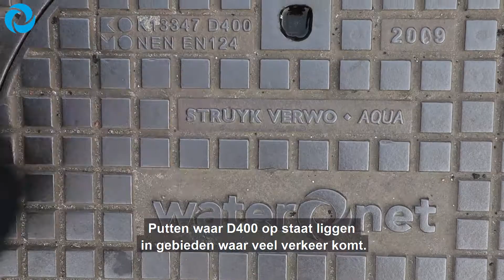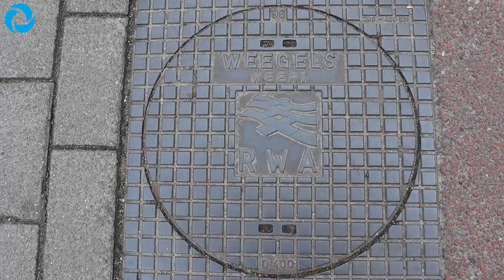DRAINSPOTTING 🕳️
Heb jij wel eens goed gekeken wat er allemaal op Amsterdamse putdeksels staat? Susanne neemt je mee drainspotting! 🕳️😎